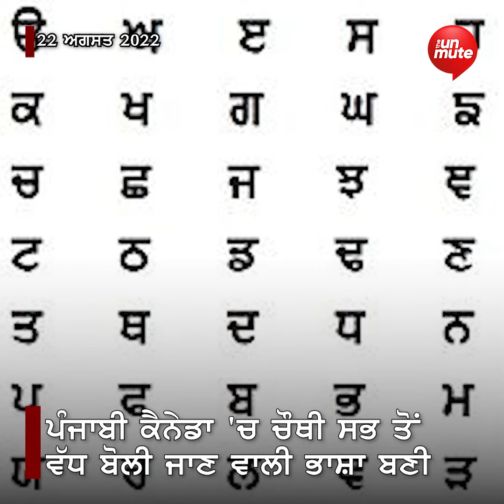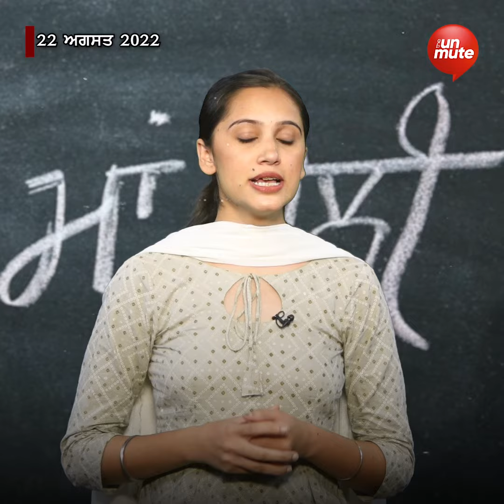Canada 'ਚ ਮਾਂ ਬੋਲੀ Punjabi ਦਾ ਵਧਿਆ ਸਨਮਾਨ, ਚੌਥੀ ਸਭ ਤੋਂ ਵੱਧ ਬੋਲੀ ਜਾਣ ਵਾਲੀ ਭਾਸ਼ਾ ਬਣੀ Punjabi